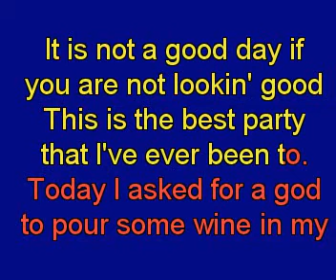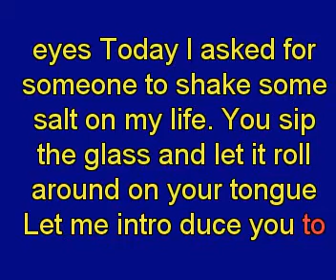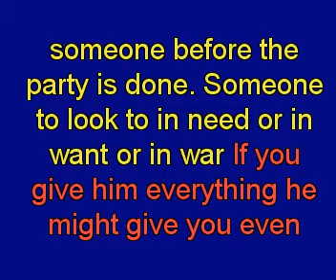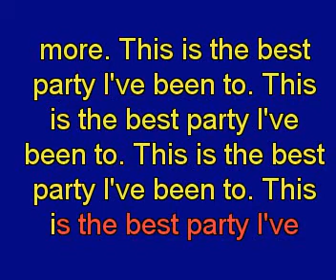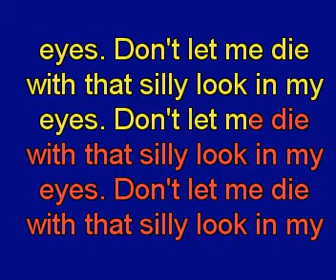divers midi 3 Faith No More King for a day1